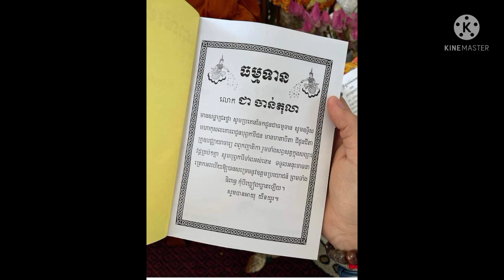Think well, do well! Chan Tola immediately ran to do this thing to calm his mind and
Think well, do well!  Chan Tola immediately ran to do this thing to calm his mind and be active…

គិតល្អ ធ្វើល្អ ! ចាន់តុលា រត់ទៅធ្វើរឿងមួយនេះភ្លាម ឲ្យផ្លូវចិត្តស្ងប់សុខ ព្រមទាំងអហោសកម្មដល់…